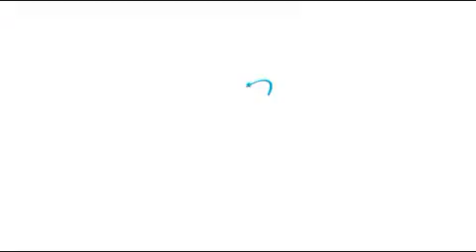艾多美綜合穀物飲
韓國大眾精品 絕對品質 絕對價格
會員服務請加賴 lisa001或加微信号lisa45000
Any Atomy services,
Welcome to contact Lisa